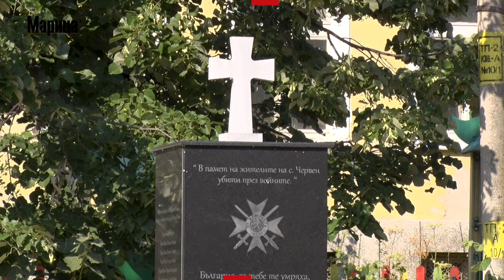Безводието изкара жителите на Червен на протест